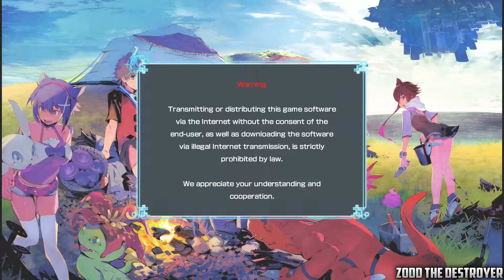Digimon World : Next Order : Playthrough : Part 241